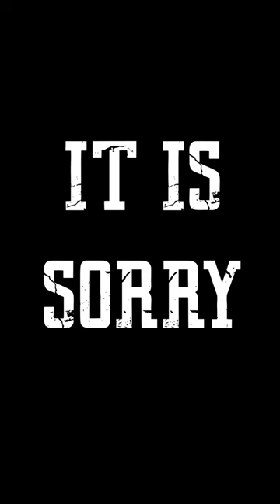You Are A Sleeper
Man I love this game

A little clip from my Citizen Sleeper vid.